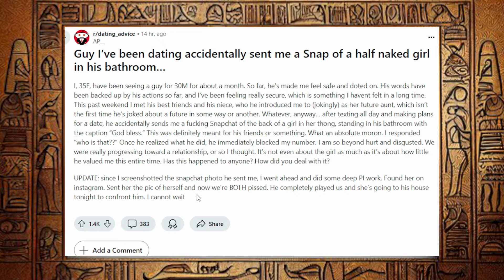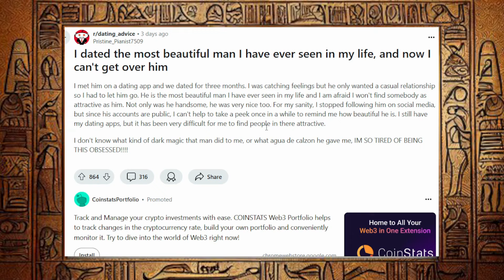"I Will Be Single FOREVER!" | Woman Goes On 50 Dates Only To Realize She Is Broken